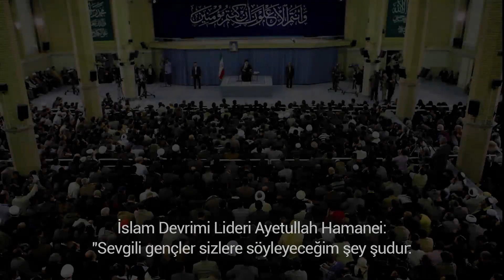ZUHURUN EN ÖNEMLİ ALAMETLERİNDEN BİRİ | AliRıza Penahiyan